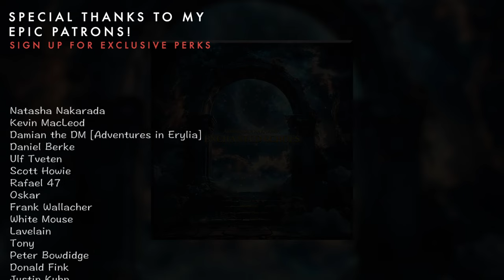Enchanted Echoes - Royalty Free Uplifting Fantasy Music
Now this is a song I really enjoyed making.

 - Channel whitelisting
 - Stems, loops and isolated parts of every song
 - Exclusive music

0:00 Intro
0:20 Cinematicatism
0:59 Intermission
1:19 Back to this
1:58 Replay intermission part with more fuzz